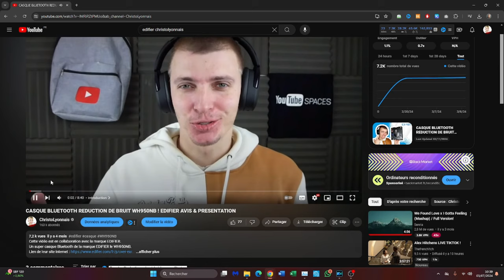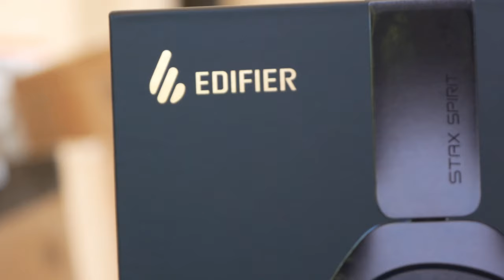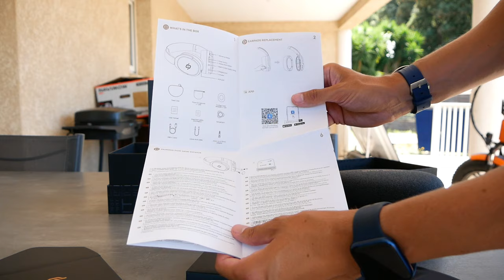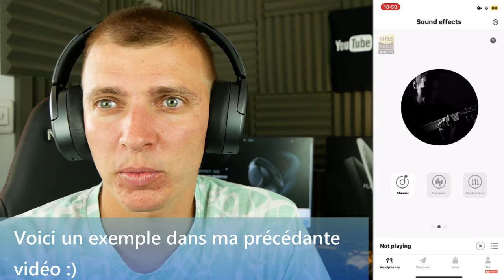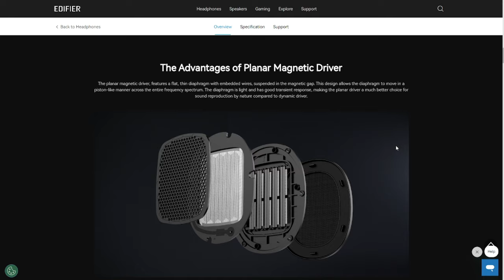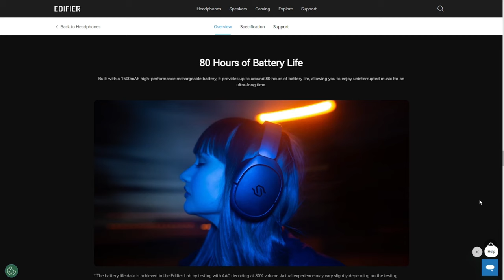STAX SPIRIT S5 CASQUE HAUT DE GAMME ! EDIFIER AVIS & PRESENTATION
INDEX

00:00​ : Introduction
00:17 : Casque haut de gamme le Stax Spirit S5 Edifier
00:58 : Lien de ma vidéo sur l'autre casque
01:15​ : Les caractéristiques
04:00​ : LIVE Test du casque et application mobile
09:40 : Avis & Conclusion
10:38​ : FIN

Bon visionnage ! ;)